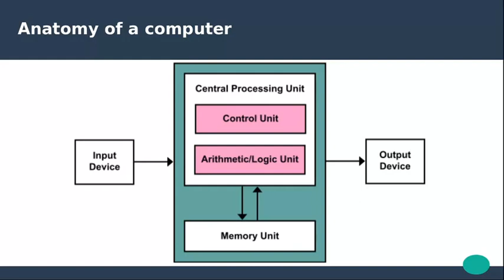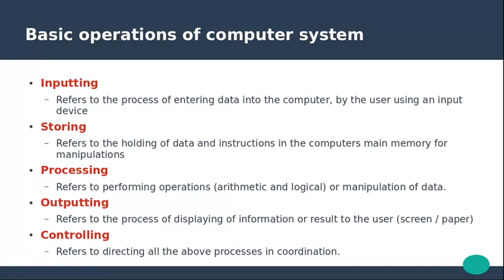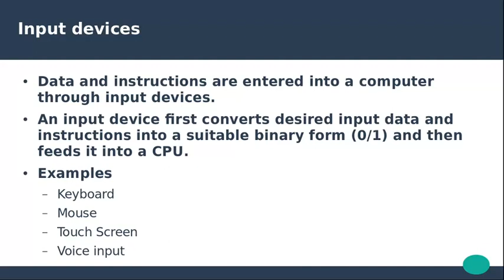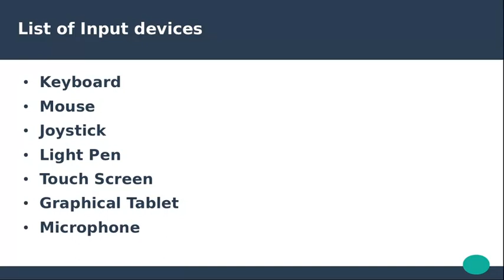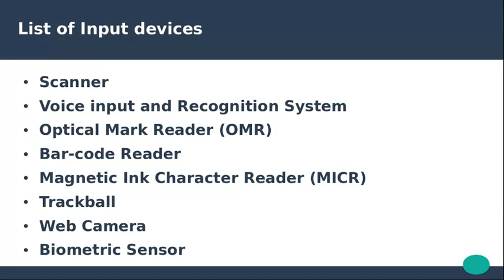computer part-three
About computer